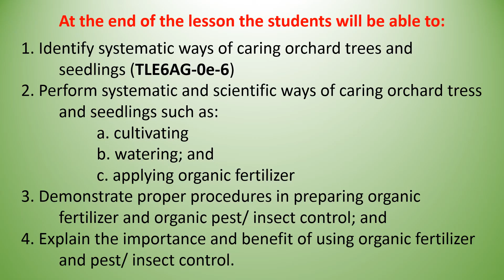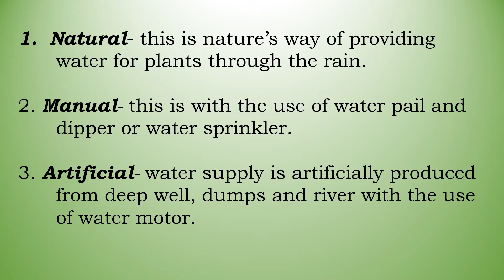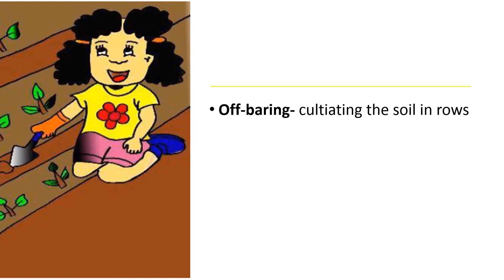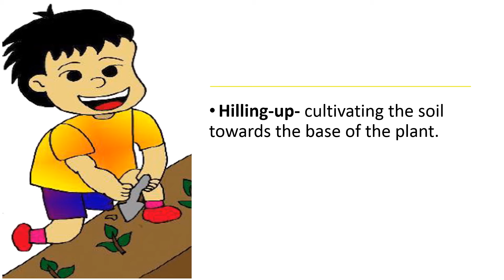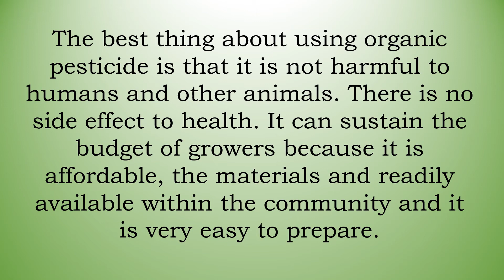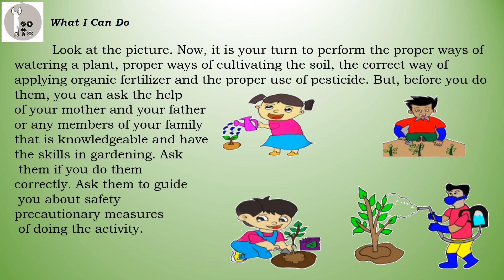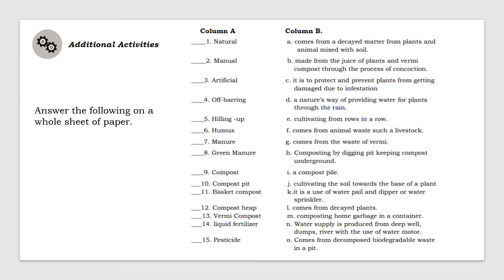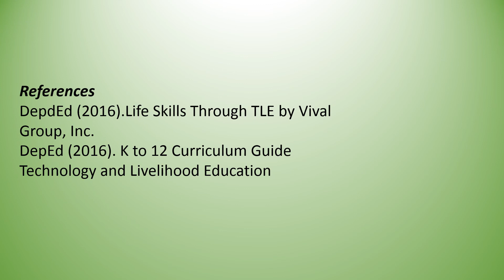TLE6 Agriculture Module5 Caring for Orchard Trees and Seedlings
An orchard is an international planting of trees or shrubs that is maintained for food production. Orchards comprise fruits or nut producing tress which are generally grown for commercial production. Orchards are also sometimes a feature of large gardens, where they serve an aesthetic as well as productive purposes.
Seed orchards are stands planted specially to produce abundant superior seeds. Orchard gardening involves a lot of work and process that must be easily followed to ensure its viability.